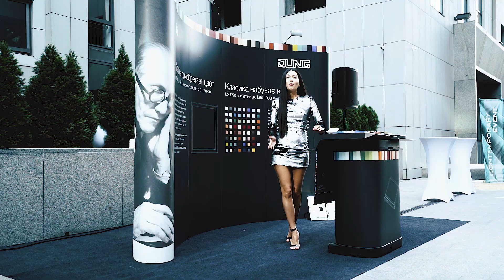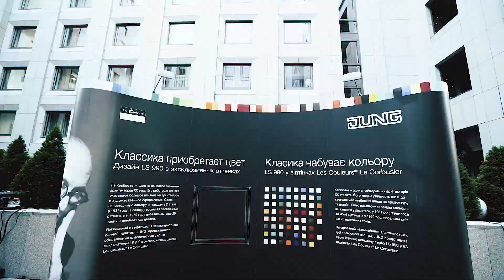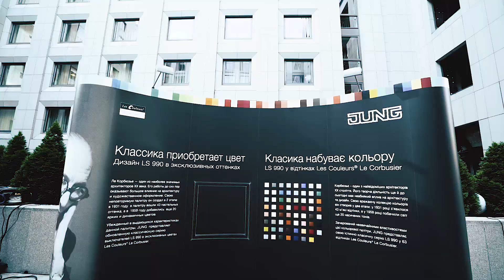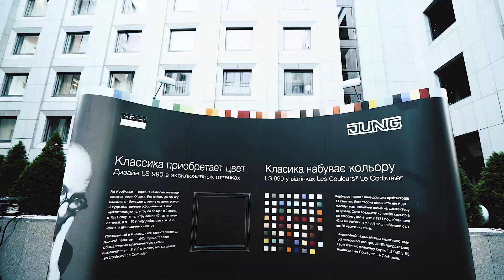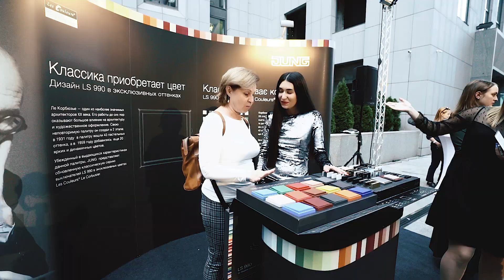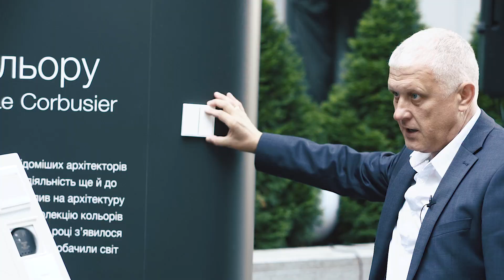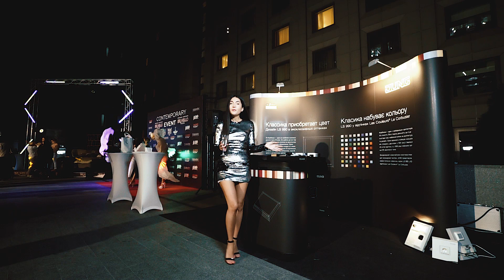DESIGN TOUR. Выпуск #45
Об уровне бренда можно судить по тому как компания представляет себя на масштабных мероприятиях. И нужно сказать мы не удивились увидеть на VIP мероприятие в стиле contemporary стильный интерактивный стенд немецкой компании JUNG. Поэтому мы решили сделать эксперимент и предложить украинским дизайнерам, исходя из разнообразия представленных моделей, собрать свой идеальный выключатель. Что из этого вышло? Смотрите в этом выпуске.
А также ТЕСТИНГ! На этот раз в кадре оказался outdor  диван Vigor от Royal Botania. Сидели, трогали, разбирали и проверяли на прочность эту модель вместе с ведущим украинским архитектором, руководителем студии 33BY Architecture, Иваном Юнаковым.